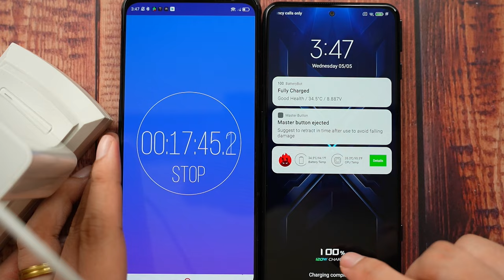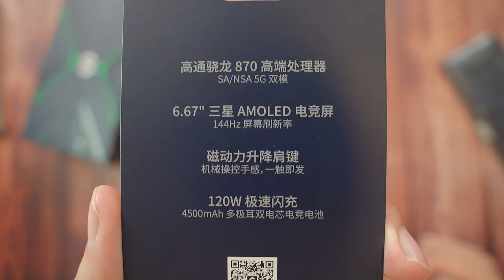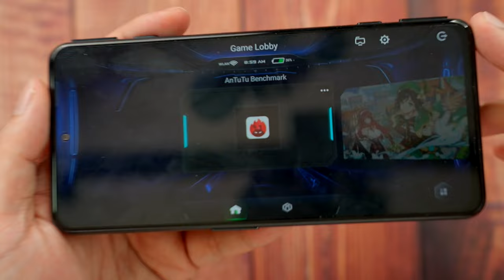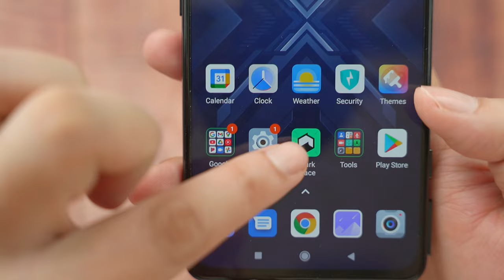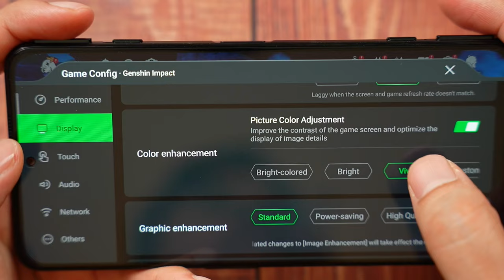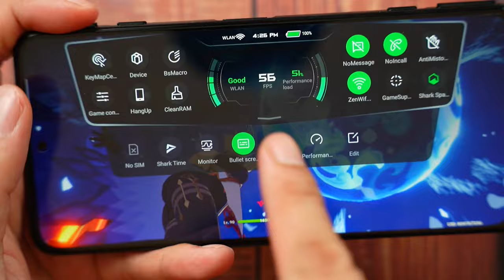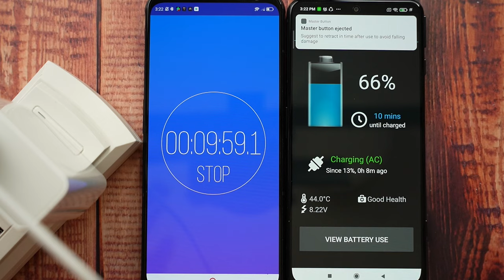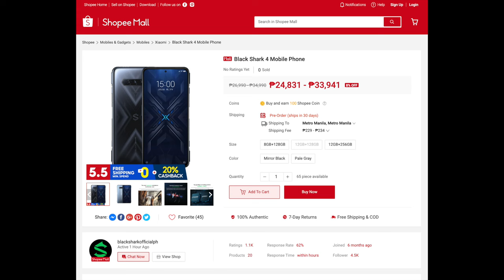BLACK SHARK 4 - THE BEST GAMING PHONE!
The Black Shark 4 has got to be the best gaming phone i have ever reviewed. It simply has the best gaming experience among all the Gaming Brands. The Black Shark 4 is now officially available in the Philippines.